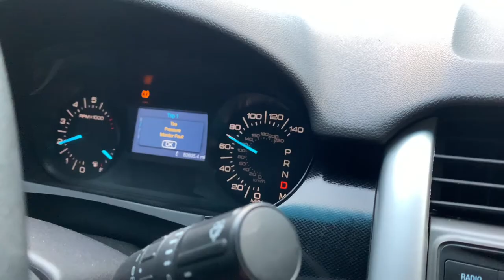Summer trip to Emmonak, AK 2021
My first trip to Emmonak, AK with @Shirley Hootch Jewelry to help Shirley's mom with the salmon in preparation for winter.